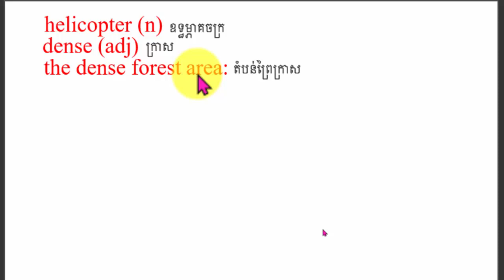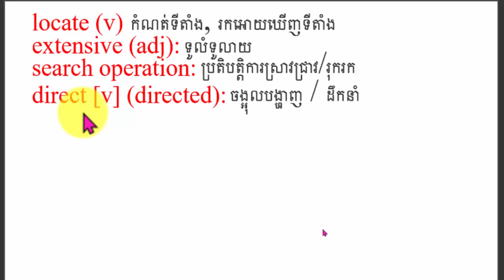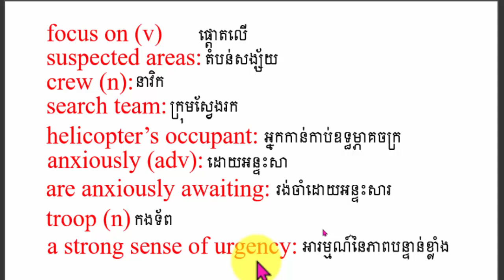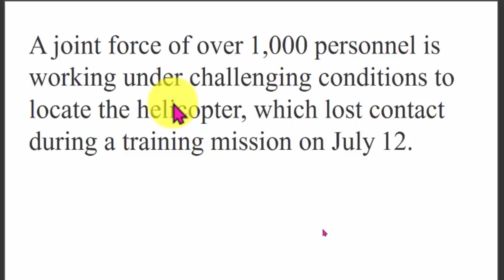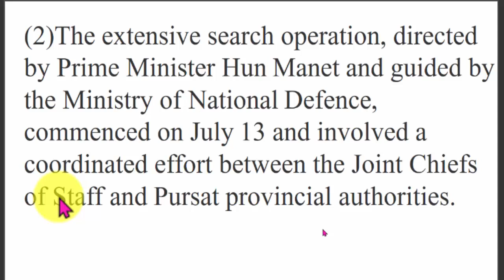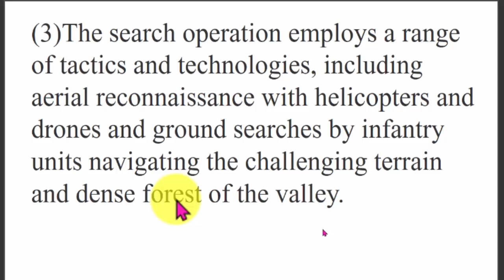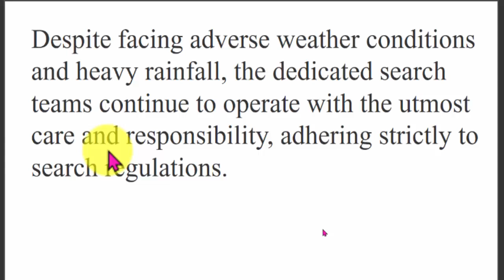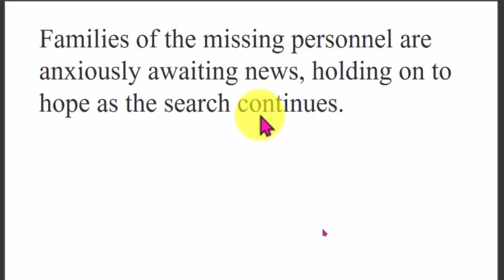Study English Khmer/ Searching for missing helicopter/ សិក្សាភាសាអង់គ្លេស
Study English Khmer/ Searching for missing helicopter